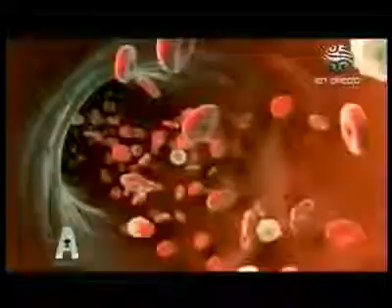3 de 6 superdotados acceso directo.mpg